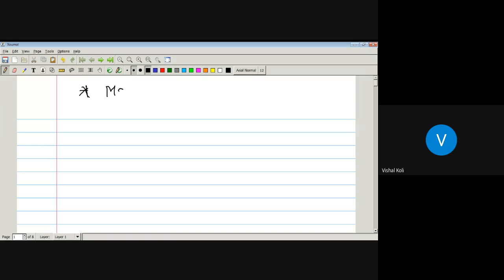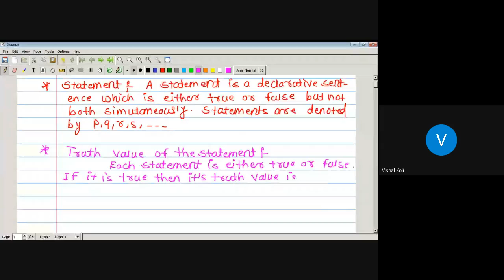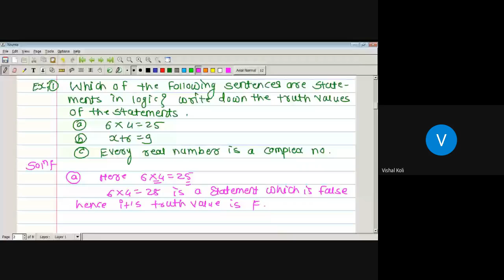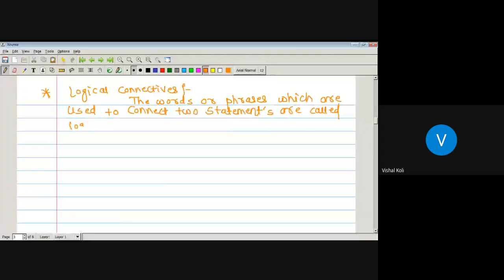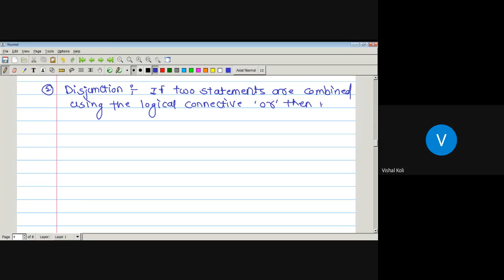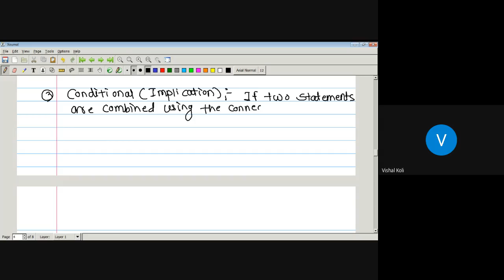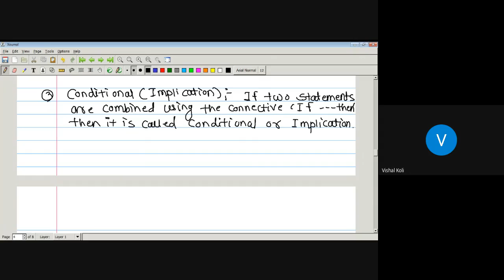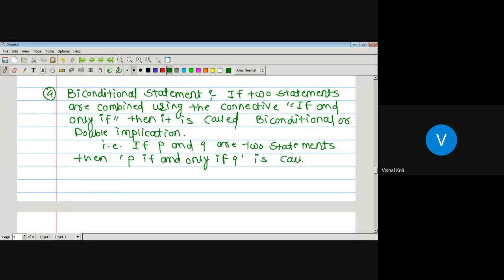Lecture No.27 Discrete Mathematical Structure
Logical Connective, simple and compound statements